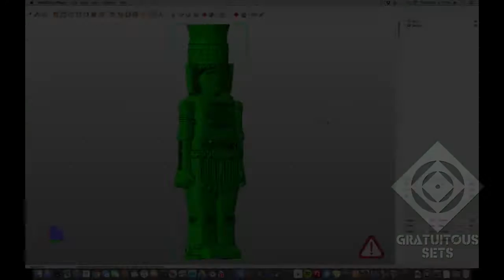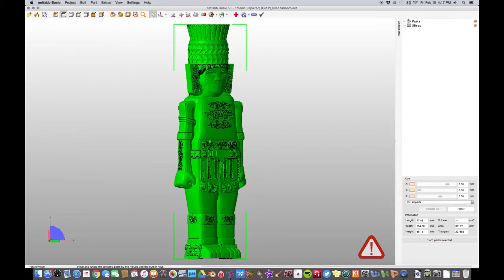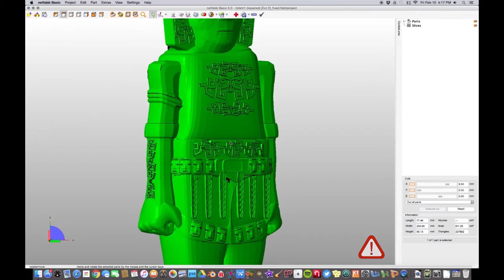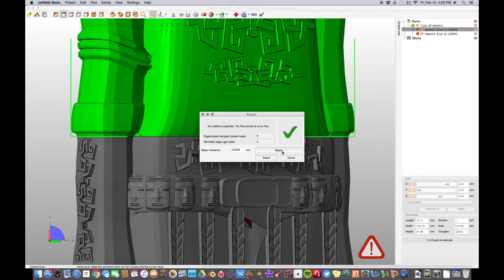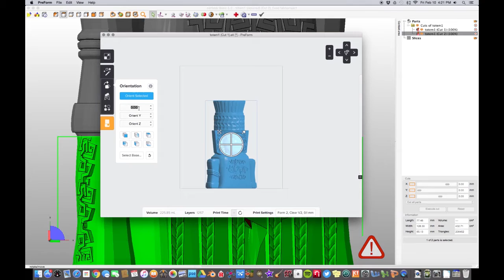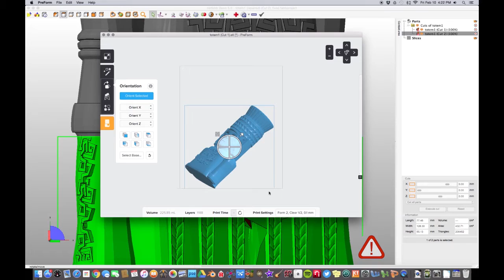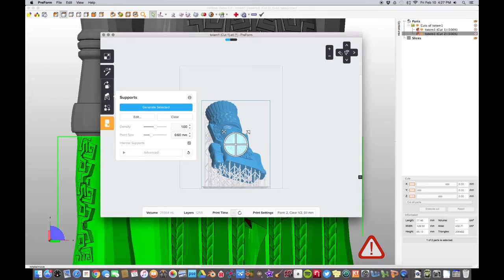Escape Room: Idol 3D Printing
A little bit of a change-up this week as a guest Dallas Maker, Kevin Gosset, runs us through the 3D Printing process on his Formlabs Form 2 resin printer to create an original high definition model of a Mayan idol statue that will be duplicated in a later video. Kevin shows us some basics about the Netfabb software to prepare the print, and then we see some hot laser beam action.